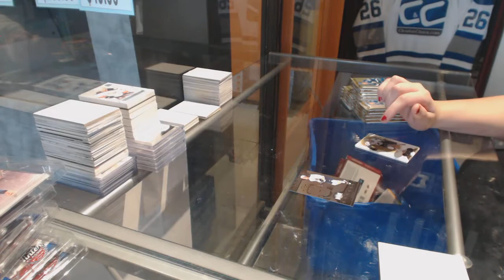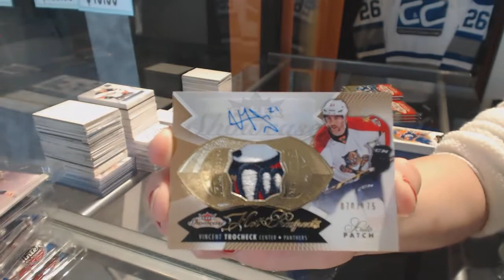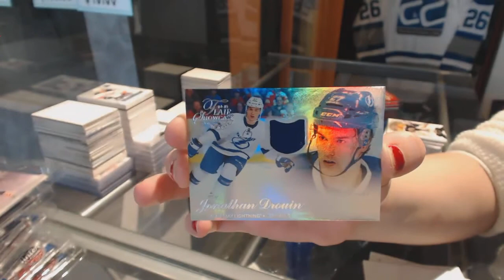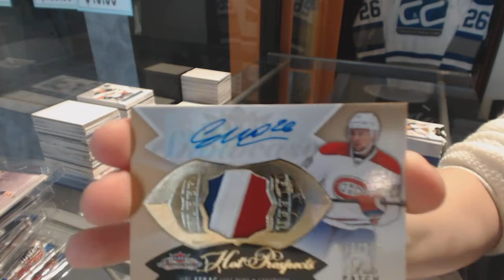Baul_04's 14-15 Upper Deck Fleer Showcase Hockey Box Break